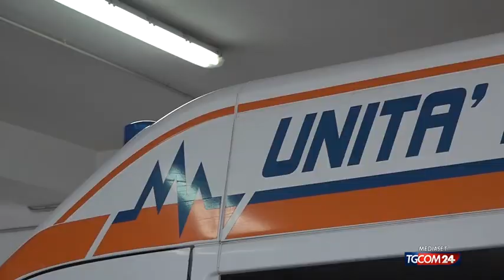TGCOM24 - Morti sul lavoro, strage continua: 4 vittime in un giorno - (14-03-2024)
Quattro tragedie sul lavoro: giovane impiegato schiacciato a Caserta, operaio travolto a Trento, morto un manovratore a Brindisi, e caduta fatale a San Giorgio a Liri.

Fonte: TGCOM24